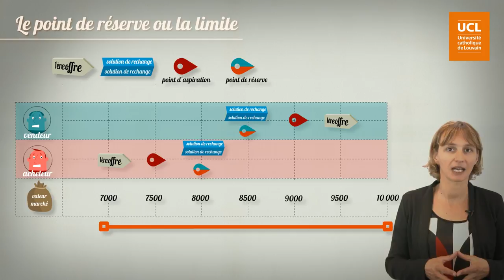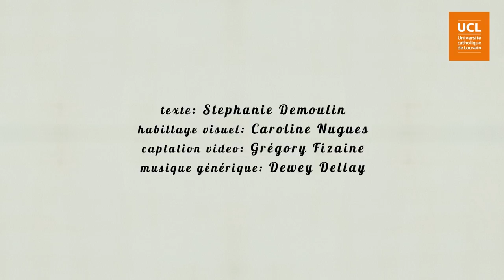19 Le point de réserve ou la limite